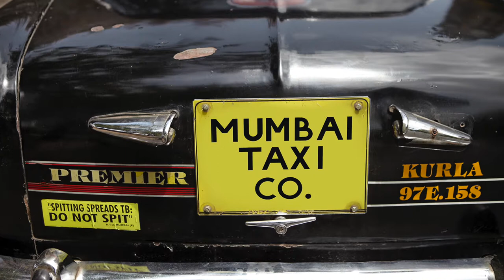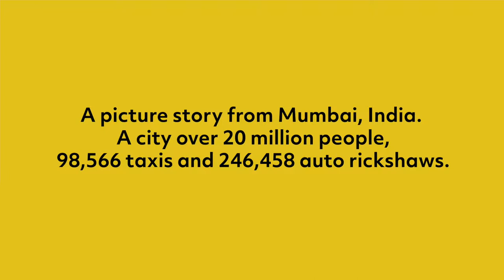MUMBAI TAXI PICTURE STORY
“Picture story from my visit to Mumbai, India. Images of Mumbai taxis and their drivers. Most of them Premier Padminis, Fiats that have been symbols of the city’s street life for decades, now with a new law on their way to the scrap yard. The series is called The Mumbai Taxi Company and has total of 83 images and it’s own website.” -Markku